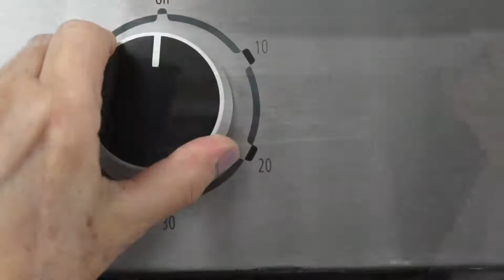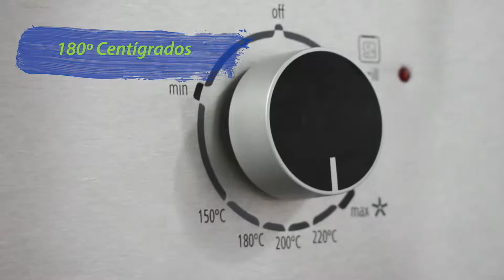PESCADO ORIENTAL COCINA CON ONE KOSHER POR SARA NEFTALI YOUTUBE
¿Quieres un aperitivo original? ¿Quieres impresionar a tu familia con recetas impresionantes e innovadoras durante la hora de la cena, o aún mejor, con un postre extraordinario para la sobremesa?
¡Bueno, que esperas! Aprovecha estas exquisitas recetas que hemos creado y aprende a cocinar nuevos y deliciosos platillos con las recetas que One Kosher y Sara Neftali traen para ti.